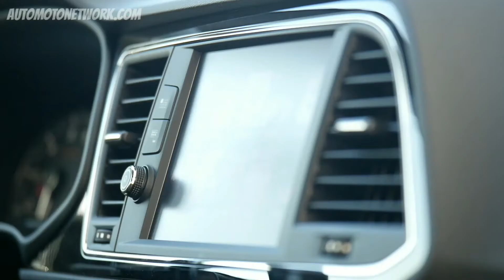Seat Leon Cupra 300 Test Drive & Review | English.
Seat stands for sporty and modern design. The new Seat Ateca FR now shows clearly how sporty the Ateca really is. The Seat Leon Cupra 300 on the other hand not only shows visually what is in it, because with 300 hp it is the strongest series Leon ever. What distinguishes the Ateca FR and the Leon Cupra and how the sporty Spaniards drive my driving report from Austria shows in detail.